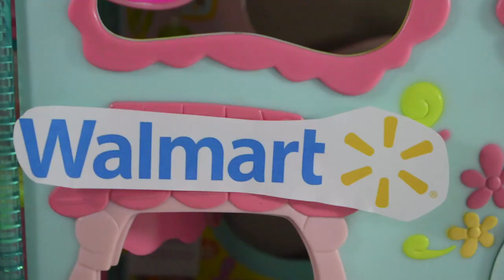LPS (B.T.S) Cool Off Cupcakes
On the hottest day of the year, Raven, Murray, and Beanie head off to find the one recipe ingredient that Cookie needs for her famous "Cool Off Cupcakes", that is supposed to keep you cooled off for twenty-four hours.
Enjoy! :D
✧･ﾟ:*𝑅𝐸𝒜𝒟 𝑀❤𝑅𝐸 *:･ﾟ✧

For the newcomers on my channel:
Hey, all you beautiful Festive Friends out there!! Welcome to LPSFestivalFilms! ^^
I'm a teenaged Christian girl who loves storytelling and acting, and what better way for me to express my love of my two favorite things than through LPSTube?!
On this channel, you will find many types of videos, Series, Skits, Short Films, MEPs, and more!
My videos are completely safe for young viewers and are never above a PG rating!